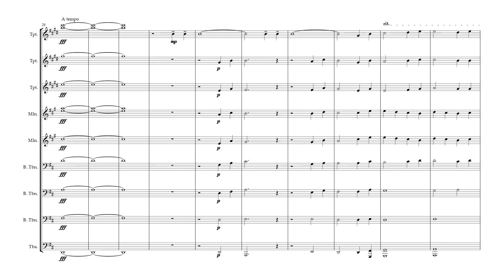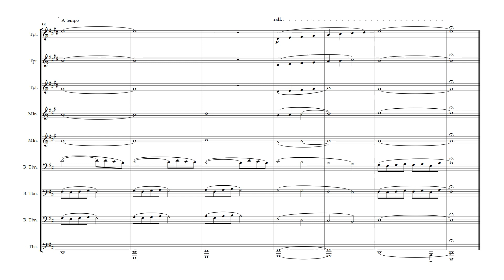the cadets on a hymnsong philip bliss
This song is taken from the cadets 1993, verse 3, I just made it myself.  If you have any comments, please comment in the comments section.

(เพลงนี้เอามาจาก the cadets 1993 ท่อน3 พึ่งผมเป็นคนแกะเอง มีข้อติตรงไหนคอมเมนท์ในช่องคอมเมนท์ได้เลยนะครับ)